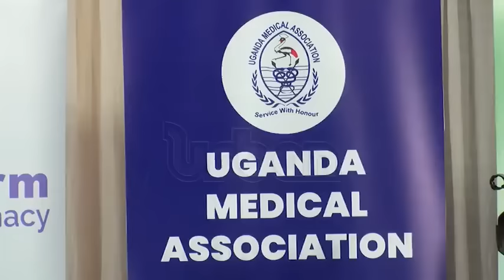All Ugandans to pay shs15000 for health insurance